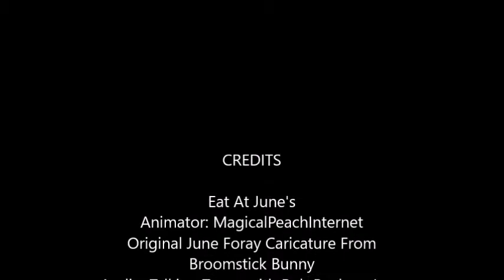Eat at June's (June Foray Tribute)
A Tribute to June Foray and her contributions to Hollywood and the Animation Industry. Her death seems overshadowed and it took me about two months to make it but here it is! The audio is from the hilarious podcast Talkin' Toons with Rob Paulson, which is not owned by me.